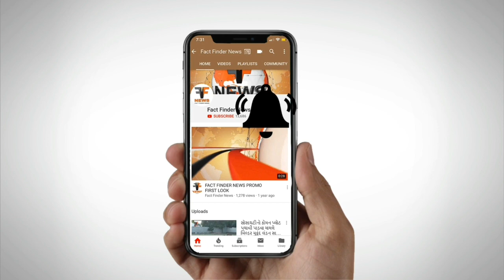સયાજીગંજ વિધાનસભાના ભાજપના ઉમેદવાર કેયુર રોકડીયાએ વોર્ડ 1માં જનસંપર્ક કર્યો